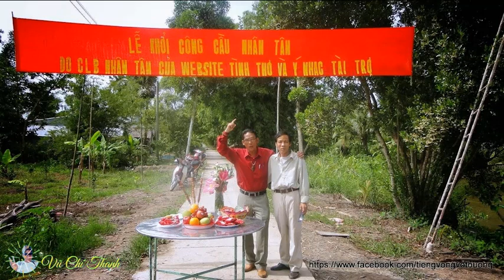Bài Ca Vọng Cổ : LỠ NHỊP CẦU DUYÊN II ST&TB : VŨ CHÍ THANH #54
Bài Ca Vọng Cổ : LỠ NHỊP CẦU DUYÊN II ST&TB : VŨ CHÍ THANH
Nếu VIDEO có vấn đề về BẢN QUYỀN  mọi quyền lợi thương mại thuộc về quý vị. Xin thành thật cáo lỗi và chân thành cám ơn.

 LỠ NHỊP CẦU DUYÊN
HÒ DẶM
Hò ơi..ai về phụng hiệp hậu giang
Ghé qua phương phú hòa an phương bình
Nhớ thăm ghành án đẹp xinh
Cảm ơn chiếc chẹc nặng tình quê hương.
KHÓC HOÀNG THIÊN
Tôi về phụng hiệp buổi tà dương tắc ánh khách lữ hành bỡ ngỡ... nhánh sông quê...
ở nơi gành án
Gió nhẹ nhàng đưa tiếng hát
Tàu dừa phe phẩy chào khách đường xa
Vừa đến quê ta xây chiếc cầu
Sáng mai này cũng tại nơi đây
Chiếc cầu mơ ước sắp được xây
Gành án vùng sâu nhánh sông con dày đặt
Đò nghĩa tình đâu cõng hết trẻ thơ
Mỗi sớm ngẫn ngơ cắp sách đến trường
Trên chiếc chẹc buồn chênh vênh
Đôi phút nghĩ suy đặt tên cho công trình
Nhân nghĩa bạn mình cầu nhân tâm
Mang theo dáng hình của bao người  tri âm xa xứ, về gành án thân yêu  gởi  tấm lòng cao quý bằng tình cảm  thương yêu sâu nặng chân tình...
Nối nhịp bờ sông xây cầu nhỏ quê mình.
Ghành án sông quê như trăm nghìn mạch máu lưu chảy tuần hoàn khắp muôn ngõ quê hương(-) tôi cùng nhóm bạn gom góp tình thương xây chiếc cầu mới  mong nối liền mao mạch.
Nhìn trẻ thơ mỗi  ngày đi học  trên chiếc chẹc tròng trành lòng ai không thương xót...
NÓI DẶM
Vừa sớm tinh sương ra vườn khảo sát
Thấy cô chủ nhà nghỉ trọ hái ổi dậy sớm hơn tui
Cổ nói mấy anh về xây cầu từ thiên em rất vui
Tối qua đèn tối thui tui đâu thấy cô xinh đẹp
CÂU 2
Cám ơn cô cho tôi một đêm ngủ trọ tiếng muỗi vo ve như ru khẽ giấc miên trường.
ổi ngọt quá hở cô trông như cô thôn nữ làm vườn..
dạ em trồng ổi đài loan vừa giòn vừa ngọt, còn đây là giống phượng hoàng đệ nhất ổi nghen anh(-)
đôi phút đổi trao tình cảm chân thành phen này ngon lành tui cảm tình với gành án.
Giống ổi này anh ăn hoài không ngán như phượng hoàng năm tháng nặng tình chung..
LÝ CHIỀU CHIỀU HUẾ
Ngày anh về sài gòn em xin gởi theo cho anh dùng trên đó anh tìm đâu ra trái ngọt ngon giòn thơm như là phượng hoàng vùng này
Về đến nhà lặng nhìn bao trái xinh xinh tôi cười mong sớm cho thời gian như gió dần qua để tôi quay lại cùng nàng hẹn hò
Tôi vội vã xuống trước một hôm không chờ bạn bè đưa tiễn lòng những mong gặp lại cô bạn lưu luyến hôm nào...
Như gió chờ mây cô  đon đã lời chào...
Anh xuống đây thật là đúng lúc tụi em chuẩn bị du lịch ở nông trường mùa xuân.
Nghe cổ nói trong bụng mở cờ được cùng người đẹp đi tham quan ngắm cảnh
có lung ngọc hoàng rừng sinh thái quê em dưới xuồng ba lá cho anh thong thả ngắm vịt trời
NÓI DẶM
Chiếc xuống nhẹ nhàng lướt vội trên sông nắng sớm càng tô thêm má hồng xinh xắn
Lữ khách cảm ơn tình quê sâu nặng, được thưởng thức bánh xèo, ngắm cò nhạn chim giang sen
CÂU 6
Chiếc băng rôn đỏ rực rở lễ khánh thành ghành án hân hoan chào mừng cầu mới
Nối bờ sông quê bạn tui khấp khởi lòng ai hồ hởi bằng anh dũng chị hoa
Ngắt nhẹ anh bạn tạ trung tôi nháy mắt nhìn em rồi với tay hái vài cành hoa súng
Thơ thẩn giữa cầu nhìn người đẹp đủ lâu tặng em hoa tím mong làm dâu sài thành
Em nhận cười đôi mắt long lanh lời cảm ơn chân thành tôi nghe rất lạ
Chiếc chẹc tròng trành trẻ con từ giã chiều nay chồng em về chắc vui lắm lối đi qua.
Chào mừng bạn đến với kênh Vũ Chí Thanh. Nếu lần đầu tiên ghé thăm xin vui lòng like và đăng ký ủng hộ giúp kênh phát triển cũng để nhận những video mới tiện việc giao lưu bằng hữu bạn nhé. Chúc Bạn cùng người thân nhiều niềm vui, may mắn và thành công trong cuộc sống